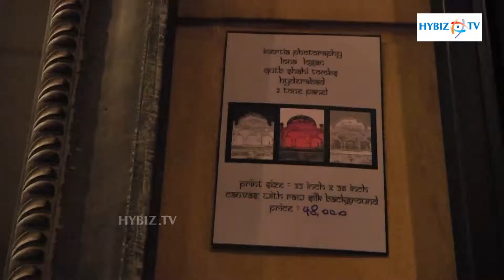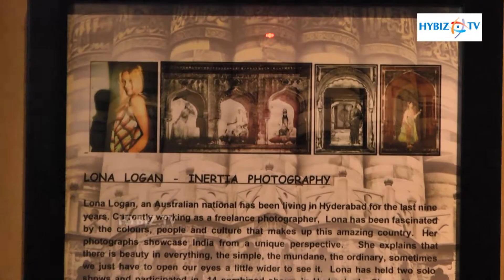Colours of Novotel Effective Portrayal HICC Hyderabad - Hybiz.tv